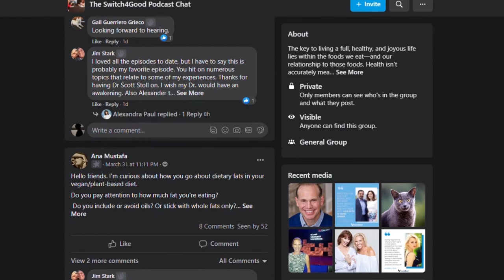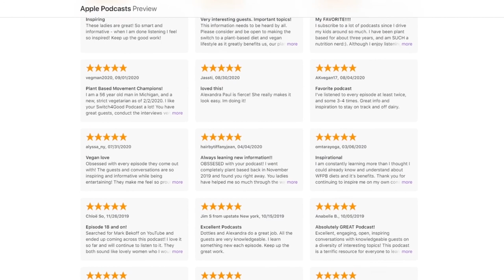How to Win Rights for Animals with Activist Wayne Hsiung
3.5 percent. That’s the tipping point for change. Wayne Hsiung is an expert in social movement, and he’s a massive proponent of getting the animal rights movement to that crucial number. Wayne started out as a corporate attorney and swiftly realized that more was needed to move the needle. The world needs a political shift. He co-founded Direct Action Everywhere (DxE) to change the system and inspire other activists to continue his work. Wayne is known for staging open rescues and documenting atrocious slaughterhouses and feedlots, and his footage has been captured by the mainstream media and garnered hundreds of thousands of views on YouTube. If you’re passionate about social change—whether it has to do with animal or human rights—Wayne’s knowledge will hit home.